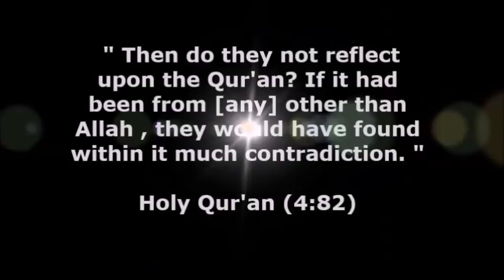How can so many people read the Bible but still die unbelieving? - Ravi Zacharias FAILS to answer !!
Dr. Shabir Ally has a doctoral degree in Quranic interpretation from the University of Toronto, a B.A. in religious studies with a specialization in Biblical literature from Laurentian University, and is the president of the Islamic Information & Dawah Centre International in Toronto where he functions as Imam. He travels internationally to represent Islam in public lectures and interfaith dialogues.